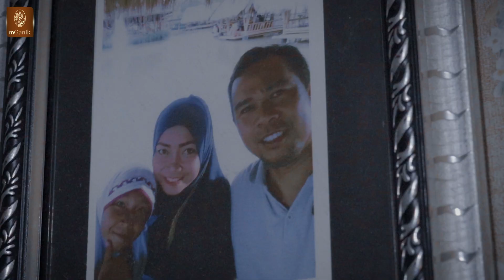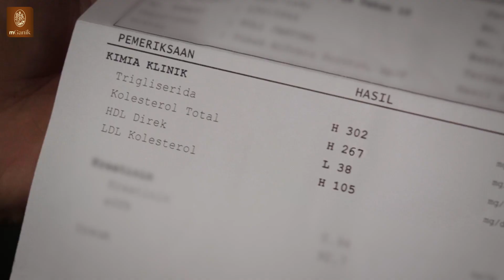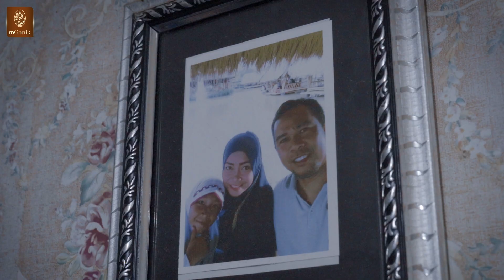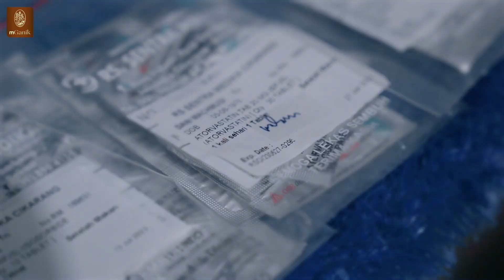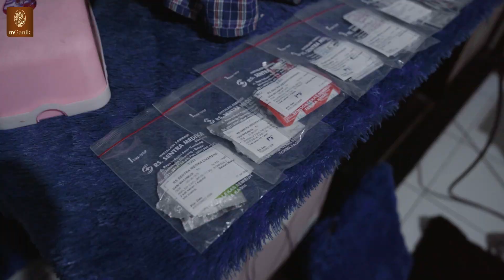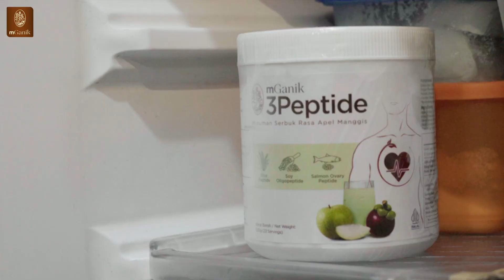Serangan Jantung Mendadak, Ini Kisah Pak Dani - Cerita Sukses mGanik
Pak Dani (45 Tahun), berjuang melawan penyakit Jantung yang hampir membuatnya kehilangan harapan hidup. Semua dilakukan demi sang istri dan anak semata wayangnya.

Dimulai dari riwayat kolesterolnya yang cukup tinggi, membuat Pak Dani mulai merasakan berbagai gejala penyakit Jantung yang mengganggu aktivitasnya. Sakit kepala yang tak kunjung hilang, sesak dan rasa panas di bagian dada, hingga akhirnya Ia mengalami serangan jantung yang berujung pada penyempitan pembuluh darah hingga 99%.

Meskipun hampir putus asa setelah mengalami 2x serangan jantung, Pak Dani tidak pernah menyerah. Ia merubah gaya hidupnya dengan mulai menerapkan pola makan sehat dan rutin konsumsi mGanik. Berkat ketekunan serta keinginan yang kuat untuk sembuh demi keluarga, kini Pak Dani bisa hidup lebih tenang tanpa khawatir terkena resiko serangan jantung.

Ingin tahu kisah selengkapnya perjuangan Pak Dani untuk sembuh dari penyakit Jantung demi keluarganya? Simak video ini sampai habis ya, Teman Sehat!

Join KOMUNITAS MGANIK CARE, untuk saling berbagi cerita dan inspirasi seputar kesehatan metabolik kepada Teman Sehat lainnya:

Untuk order produk
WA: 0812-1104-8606